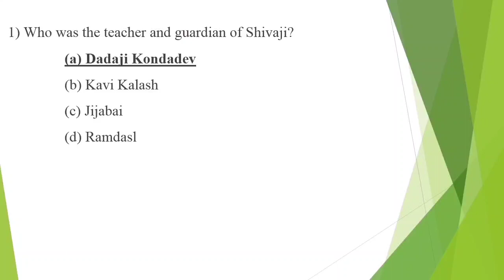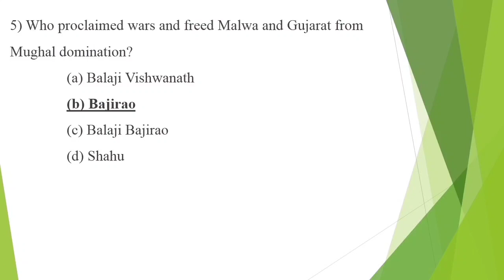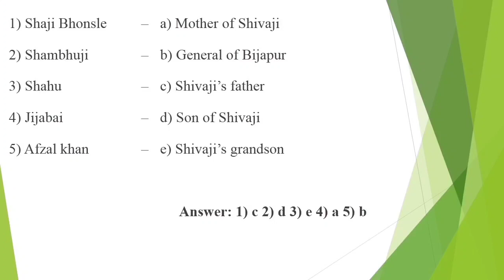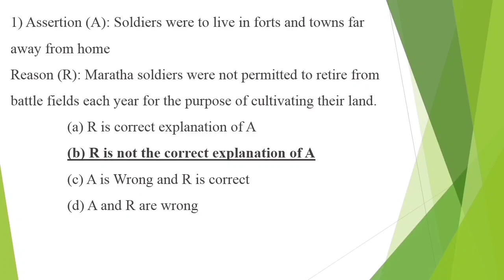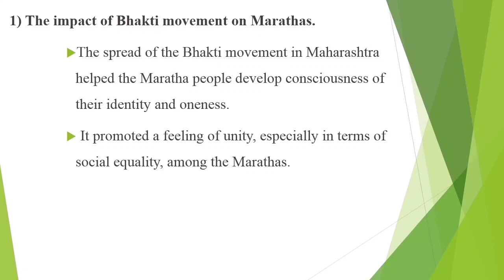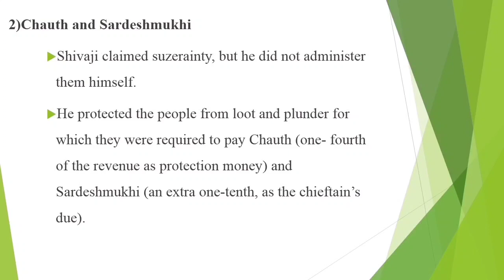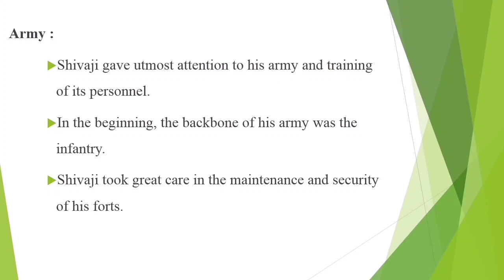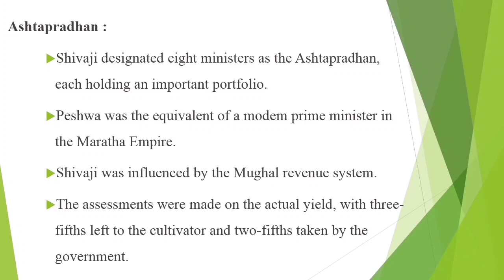7th std social science History-3(Term-2)Rise of Marathas & Peshwas Book Back Questions With Answers